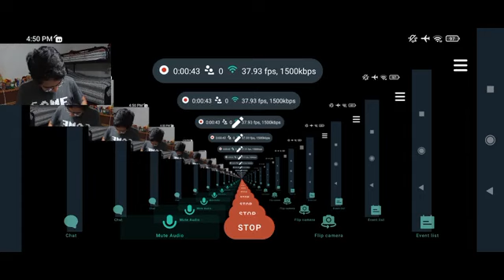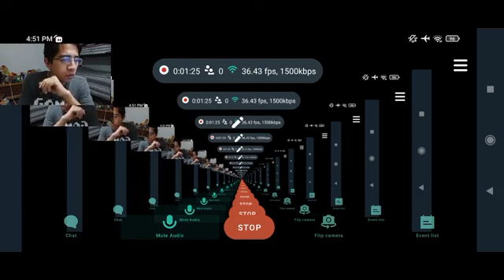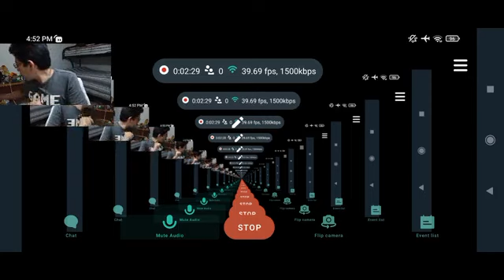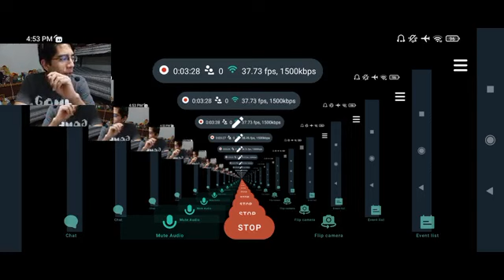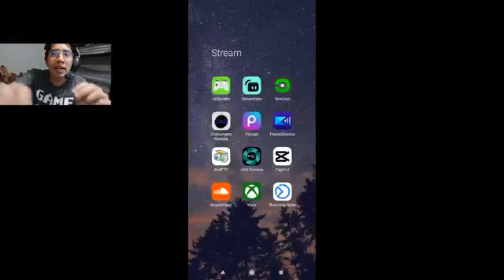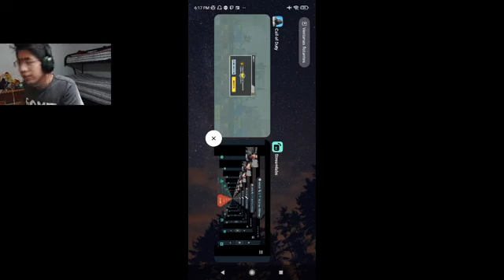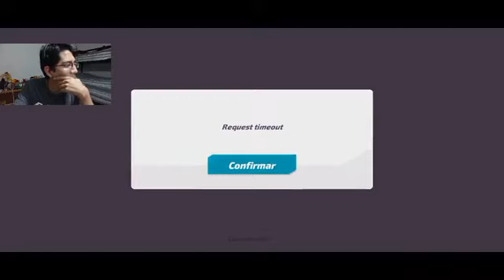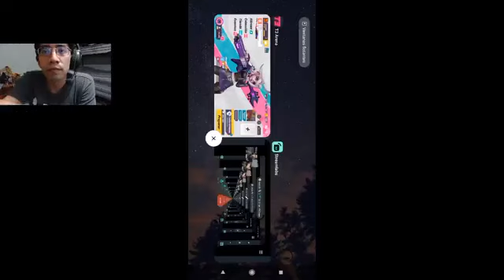Hora de ser noobs en COD y a ver qué más